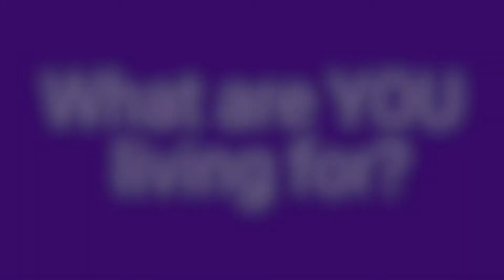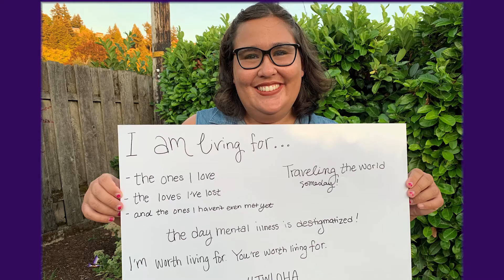Messages of Hope - Worth Living For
ClackCo staff participate in the Worth Living For campaign to promote world suicide prevention day and provide a message of hope and support for anyone struggling choose to stay alive.